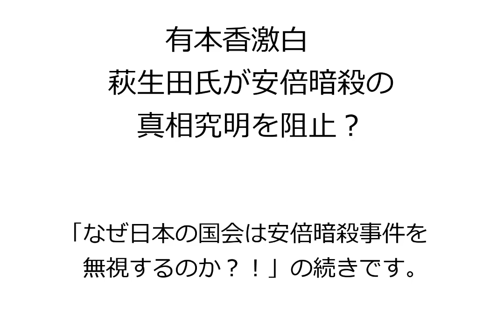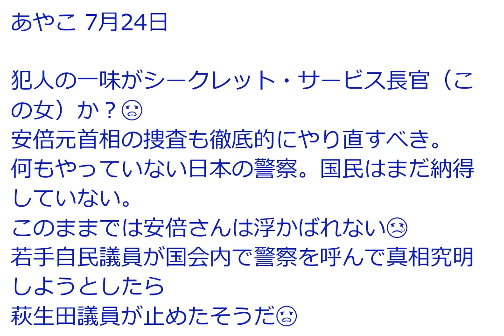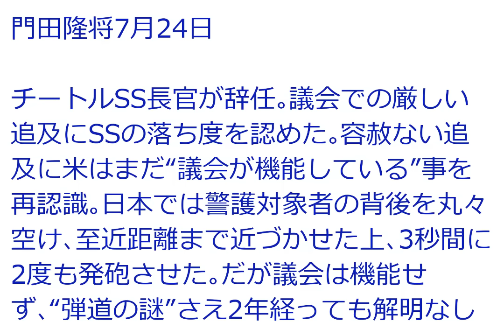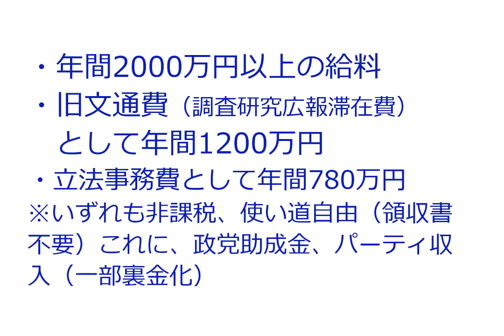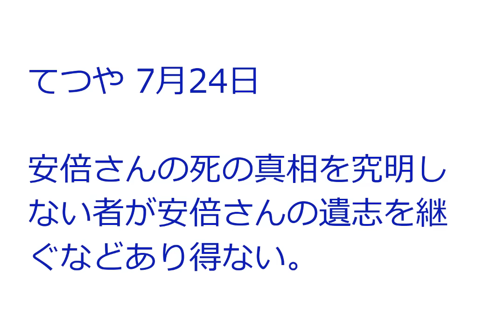R6.7.24② 有本香氏激白 萩生田氏が安倍元総理暗殺の真相究明を阻止？